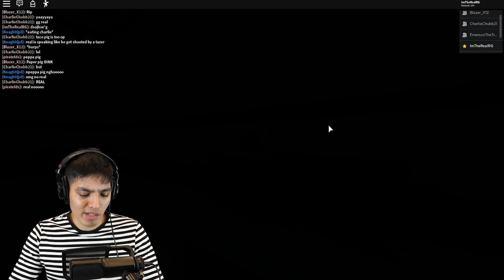ROBLOX PIGGY CHAPTER 2 *NEW MAP* I ESCAPED! PEPPA PIG HORROR GAME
Escape PIGGY(PEPPA PIG) ON THE NEW MAP UPDATE !
me and enter my Star code REALISTICG when you buy Robux (Desktop Only)!